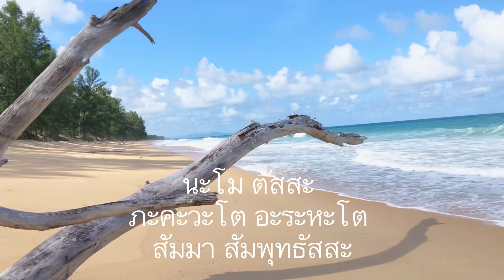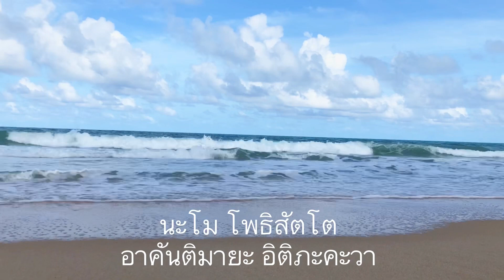คาถาหลวงปู่ทวด (นะโม โพธิสัตโต อาคันติ มายะ อิติภควา ๙ จบ)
หลวงปู่ทวด หรือ สมเด็จพระราชมุนีสามีรามคุณูปมาจารย์ ซึ่งคนไทยรู้จักกันดีในชื่อ "หลวงปู่ทวดเหยียบน้ำทะเลจืด" และ "หลวงปู่ทวดวัดช้างให้" ถือเป็นพระเกจิอาจารย์ชื่อดังที่มีผู้คนเลื่อมใสศรัทธาเป็นจำนวนมาก โดยเฉพาะชาวปักษ์ใต้ที่นิยมกราบไหว้บูชา เนื่องจากเชื่อว่าบารมีหลวงปู่ทวดจะช่วยคุ้มครองให้แคล้วคลาดจากอันตรายทั้งปวง

นะโม โพธิสัตโต อาคันติมายะ อิติภะคะวา

คำแปล : "ข้าพเจ้าขอนอบน้อมแด่เจ้าประคุณสมเด็จหลวงปู่ทวด ผู้เป็นพระโพธิสัตว์ เป็นผู้มีโชคซึ่งเข้ามาสถิตอยู่ในตัวของข้าพเจ้า"

เครดิตและข้อมูลเพิ่มเติม